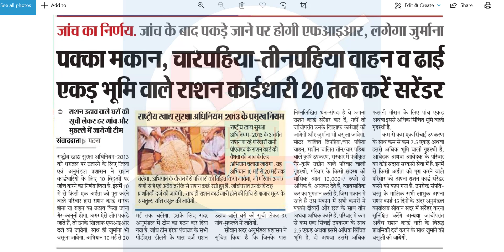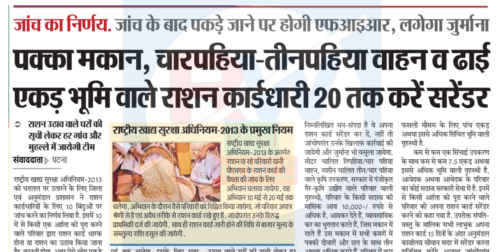राशन कार्ड रद | तब बनेगा नया राशन कार्ड | Raj World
Hi

50MM LENS